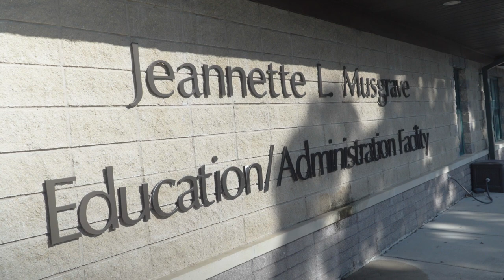DPZ's Mission Is Education!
ZEBRA: Zoo Education Broadens the Realization of Animals--a look at DPZ's education department's past and future.